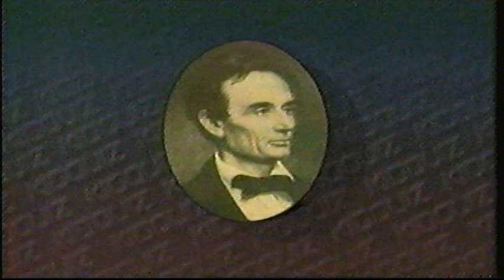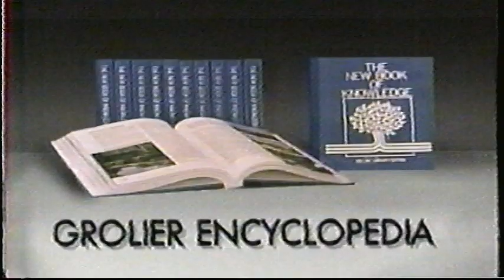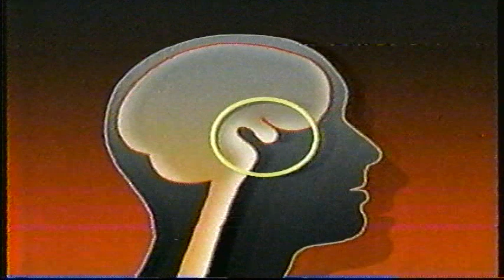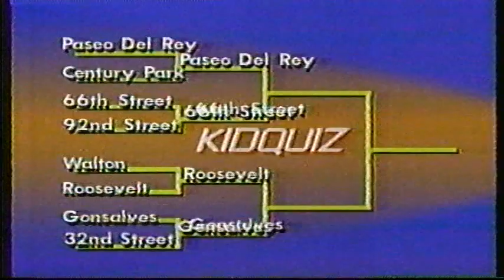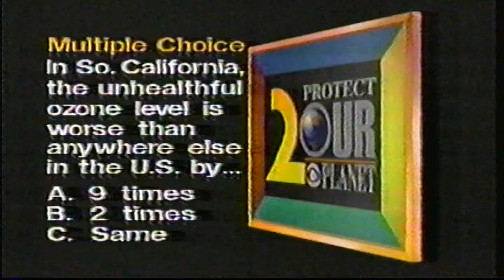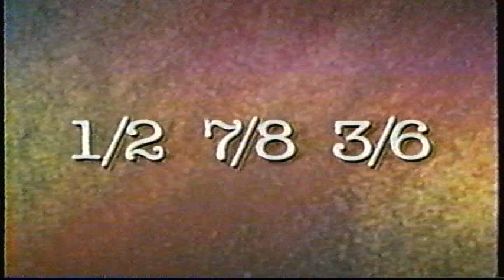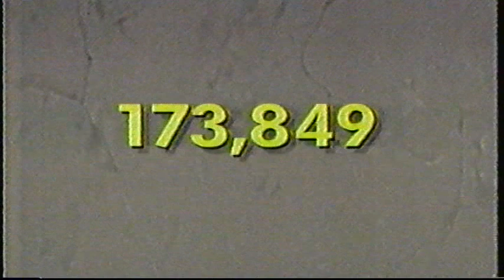KidQuiz Semifinal (Spring 1990): 66th Street (LA, CA) vs. Gonsalves (Cerritos, CA)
Southern California's Emmy Award winning game show where schools match skills and wits.

Host: Maclovio Perez

66th Street Elementary:
Javette (Captain)
Alex
Vera
Jose
Melika

Gonsalves Elementary:
Jason (Captain)
Niru
Dorian
William
Adam